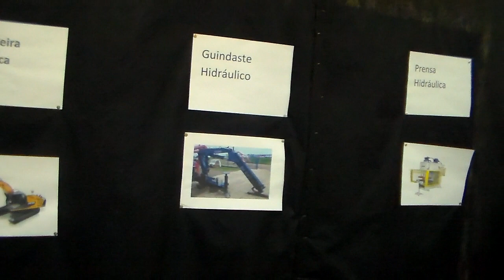EXPOSIÇÃO 2012 COLÉGIO ADVENTISTA ARTUR NOGUEIRA (PARTE 9)